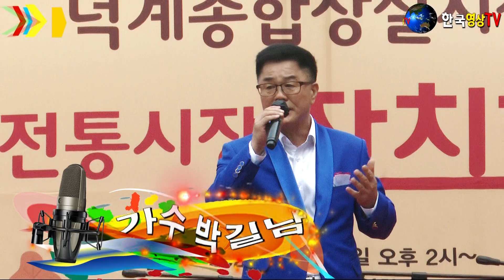가수박길남.울엄마(원곡 진승)🍎덕계종합상설시장🍑2024년.전통시장 잔치한마당 🍕주최 덕계상설시장 번영회.주관 대한국가수협회 양산지부.후원 경상남도.양산시.세계가요TV